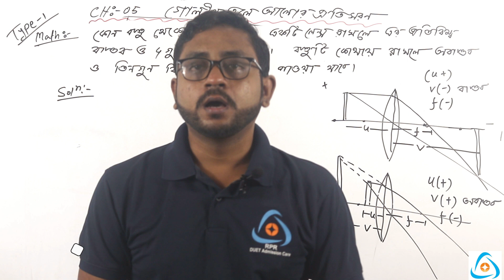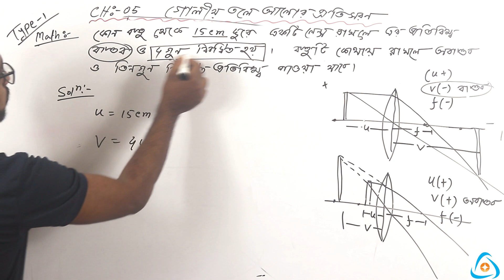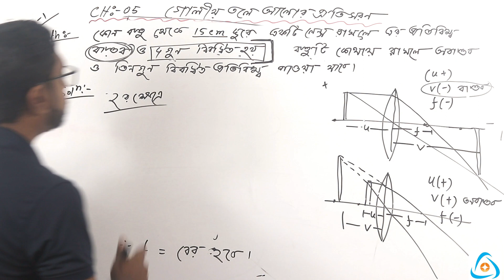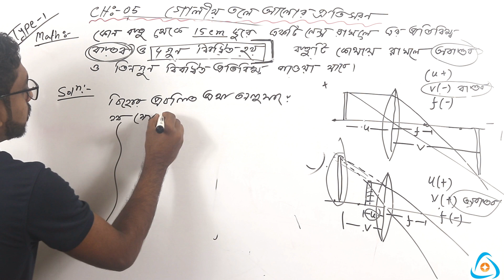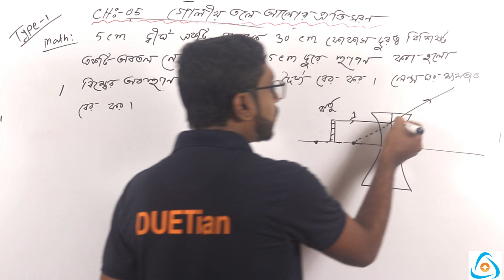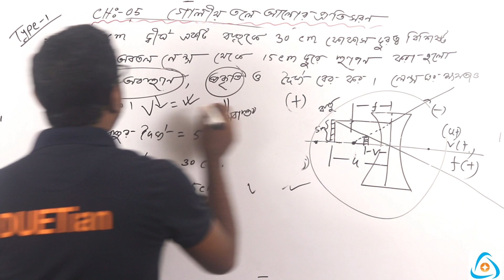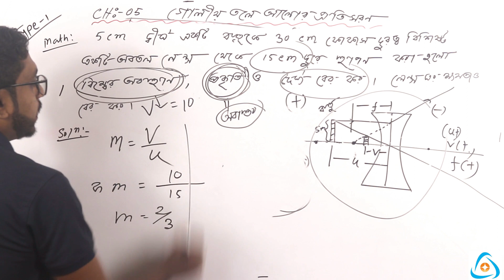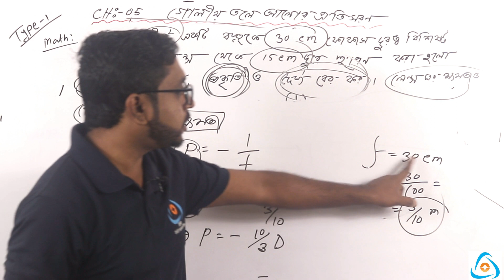গোলীয় তলে আলোর প্রতিসরণ-3।Physics-Light|DUET Syllabus|Dhaka University Of Engineering Technology।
Lecturer- Achinta Mondal.